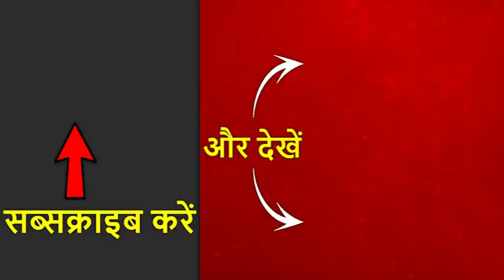Kamlesh Tiwari Murder: Second 'Maulana' Taken Into Custody From Bijnor | ABP News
Family members of Kamlesh Tiwari say that they won't cremate his body till Chief Minister Yogi Adityanath pays them a visit. Wife says,"I will self-immolate." Family members of Kamlesh Tiwari who died after he was shot at in his office in Lucknow in mourning. Mortal remains of Tiwari have reached his residence in Mahmudabad.The second accused maulana in the murder case have been taken into custody from Bijnor.